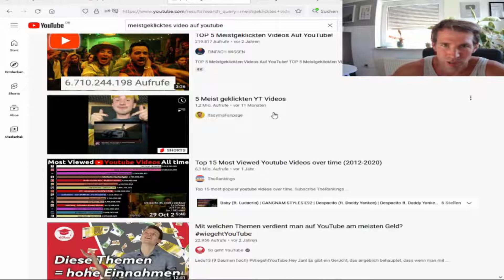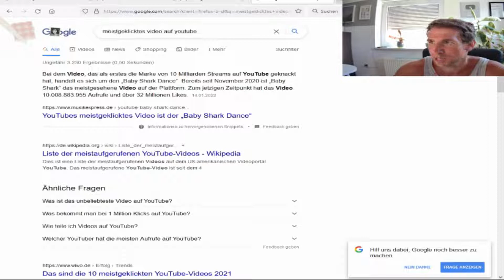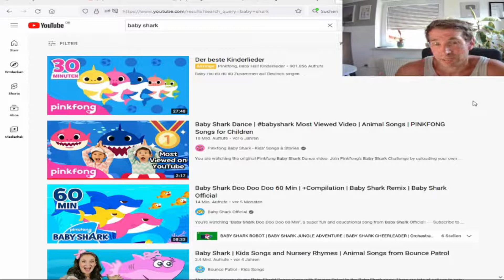Das meist geklickte Video auf Youtube und auf der Welt!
Meist aufgerufene YouTube-Videos. Welches Video hat die meisten Aufrufe auf Youtube? Ich zeige euch das Youtube Video mit den meisten Aufrufen bzw. Klicks. Das Video mit den meisten Views ist Baby Shark Dance von Pinkfong Baby Shark - Kids' Songs & Stories.